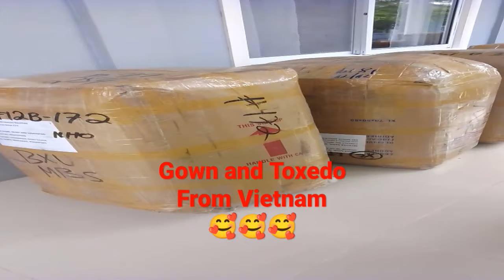New Stock for live selling